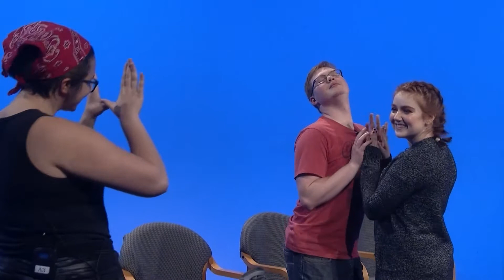2019 11 14 And Scene C Block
The cast plays survivor until only one of them remains. Who will it be? Then, Zach and Morgen play half-scripted and Morgen reads lines out of the book “The Young Elites”
Producer: Sam Cordero
Director: Al Clarke
Technical Director: Kaitlyn Giordano
Assistant Director: Julio Iglesias
Audio: Alexa Metro
Graphics: Clair Biennestin, Kim Le Count
Prompter: Regan McClure
Video Record/Playback: Nick Wager
Floor Manager: Stephanie Hidalgo
Camera: Steve Clark, Adrianna Giordano, Andres Juarez, Justin Reynoso Dume, Matt Castro
JIB: Shaffer Johnston
Editor: Jonah Arnault
Talent: Jordan Anderson, Emmy Pirro, Zach Guida, Morgen Fisher Sam Cordero
Writers: Sam Cordero
Studio Manager: Al Clarke